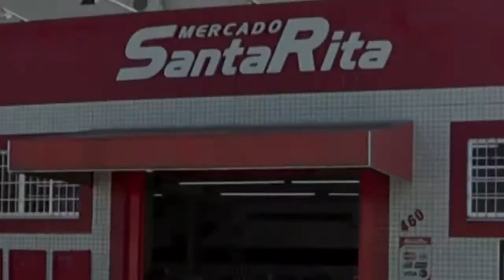TERMINA NESTE SÁBADO O PRAZO PARA O AGENDAMENTO DE PERÍCIA DE REVISÃO DO INSS.